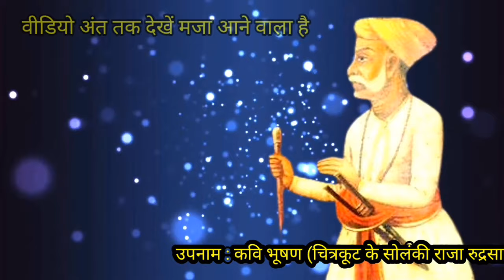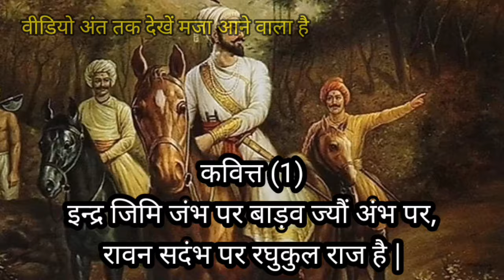12th Hindi (कवित्त) Hindi Explanation Bihar Board || Question Answer of Kavitt Hindi 12th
12th Hindi (कवित्त) Hindi Explanation Bihar Board || Question Answer of Kavitt Hindi 12th